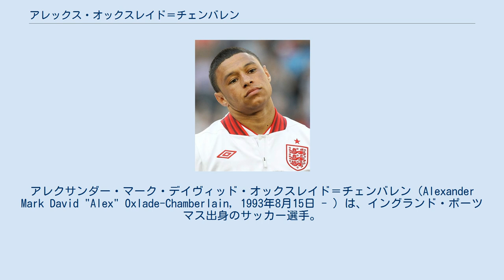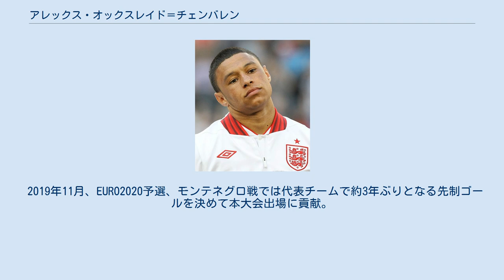アレックス・オックスレイド＝チェンバレン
アレクサンダー・マーク・デイヴィッド・オックスレイド＝チェンバレン（Alexander Mark David "Alex" Oxlade-Chamberlain, 1993年8月15日 - ）は、イングランド・ポーツマス出身のサッカー選手。
 父マーク・チェンバレン、叔父ネヴィル・チェンバレンは元サッカー選手。
弟クリスティアン・オックスレイド＝チェンバレンもサッカー選手で、2017年10月現在オックスフォード・シティFCに所属している。
 ポーツマスで生まれ、2000年からサウサンプトンFCのユースチームでキャリアをスタートさせ、2010年にトップチーム昇格を果たした。
2010年3月2日、サウスエンド・ユナイテッドFC戦において、16歳と199日でプロデビューを果たした。
2010-11シーズンの8月10日、フットボールリーグカップのAFCボーンマス戦で自身初のスターティングメンバーに選ばれた。
この試合でプロ初ゴールを記録した。
 2011年8月、アーセナルFCへ推定1400万ユーロの移籍金で移籍。
9月28日、オリンピアコスFC戦にてUEFAチャンピオンズリーグデビューを果たし、前半8分に先制ゴールを決めている。
又、同ゴールはチームメイトであるセオ・ウォルコットの記録を抜き、チャンピオンズリーグのイングランド人最年少ゴールを塗り替えている。
 2017年8月31日、リヴァプールFCと長期契約を締結した。
2017-18シーズン、10月17日に行われたCLグループステージ第3節のNKマリボル戦で途中出場すると、リヴァプールFC移籍後初ゴールを決めた。
11月4日、ウエストハムとの対戦では、移籍後リーグ戦では初ゴールを決めた。
12月26日のスウォンジー戦では先発出場すると、スカイ・スポーツの採点で8という高い評価を受けるプレーを見せ、チームの5点目を決め、5-0での勝利に貢献した。
チャンピオンズリーグ決勝トーナメント準々決勝、マンチェスター・シティ戦1stレグではリードを広げる貴重なチームの2点目となるミドルシュートを決めるなど3-0での勝利に貢献した。
その後もケガにより離脱したエムレ・ジャンが務めていたポジションでほぼレギュラーを掴んでいたが、4月24日に行われたCL準決勝のASローマ戦1stレグで膝の靭帯を損傷、シーズン終了が決まった。
約1年後のハダースフィールド戦に後半から途中出場し実戦復帰を果たした。
 2019-20シーズンから背番号を15番へ変更した。
12月にはチームとの契約を2024年まで延長した。
10月23日のKRCヘンク戦で決勝点を含む2ゴールを決め勝利に貢献、次節ホームでの対戦でも1ゴールを決めた。
1月29日のウエストハム戦、次節の2月1日のサウサンプトン戦と2連続試合ゴールを決めた。
 イングランド代表として各年代でプレーしている。
 2012年5月26日、ノルウェー代表戦でA代表デビューした。
2012年10月12日のW杯予選・サンマリノ戦で代表初得点を挙げた。
 2019年11月、EURO2020予選、モンテネグロ戦では代表チームで約3年ぶりとなる先制ゴールを決めて本大会出場に貢献。